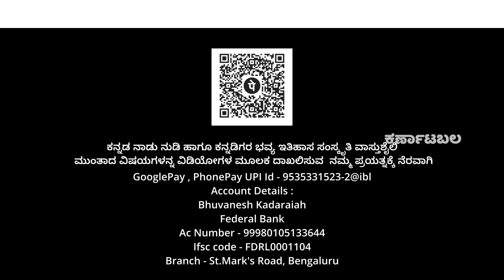ಭೋಗನಂದೀಶ್ವರ ಗುಡಿ ವಿಸ್ಮಯಗಳ ಆಗರ ಚಿಕ್ಕಬಳ್ಳಾಪುರ ಜಿಲ್ಲೆಯ ಹೆಮ್ಮೆ | Bhoganandishwara Temple Chikkaballapur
ಕನ್ನಡ ನಾಡು ನುಡಿ ಹಾಗೂ ಕನ್ನಡಿಗರ ಭವ್ಯ ಇತಿಹಾಸ ಸಂಸ್ಕೃತಿ ವಾಸ್ತುಶೈಲಿ ಮುಂತಾದ ವಿಷಯಗಳನ್ನ ವಿಡಿಯೋಗಳ ಮೂಲಕ ದಾಖಲಿಸುವ  ನಮ್ಮ ಪ್ರಯತ್ನಕ್ಕೆ ನೆರವಾಗಿ
GooglePay , PhonePay UPI Id - 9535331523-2@ibl
Account Details :
Bhuvanesh Kadaraiah
Federal Bank
Branch - St.Mark's Road, Bengaluru

ಭೋಗ ನಂದೀಶ್ವರ ದೇವಸ್ಥಾನವು ಕರ್ನಾಟಕ ರಾಜ್ಯದ ಚಿಕ್ಕಬಳ್ಳಾಪುರ ಜಿಲ್ಲೆಯ ನಂದಿ ಬೆಟ್ಟದ (ಅಥವಾ ನಂದಿದುರ್ಗ) ತಳದಲ್ಲಿರುವ ನಂದಿ ಗ್ರಾಮದಲ್ಲಿದೆ, ದೇವಾಲಯವು ಬೆಂಗಳೂರಿನಿಂದ 60 ಕಿಮೀ ಮತ್ತು ನಂದಿ ಬೆಟ್ಟದಿಂದ 16 ಕಿಮೀ ದೂರದಲ್ಲಿದೆ. 9 ನೇ ಶತಮಾನದಲ್ಲಿ ಬನ ರಾಣಿ ರತ್ನಾವಳಿ ನಿರ್ಮಿಸಿದ ಎಂದು ನಂಬಲಾಗಿದೆ, ಈ ದೇವಾಲಯವನ್ನು ಗಂಗ ರಾಜವಂಶ, ಚೋಳರು, ಹೊಯ್ಸಳರು, ಪಲ್ಲವರು ಮತ್ತು ಅಂತಿಮವಾಗಿ ವಿಜಯನಗರ ರಾಜರು ವಿಸ್ತರಿಸಿದರು.

ವಸಂತ ಮಂಟಪ, ಹೊಯ್ಸಳರ ಕಾಲದಿಂದ ಉಮಾ-ಮಹೇಶ್ವರ ದೇವಾಲಯಕ್ಕೆ 13 ನೇ ಶತಮಾನದ ಕೊಡುಗೆಯಾಗಿದೆ, ಇದು ಭೋಗ ನಂದೀಶ್ವರ ದೇವಾಲಯದ ಸಂಕೀರ್ಣದಲ್ಲಿ ನೋಡಲೇಬೇಕಾದ ನಿರ್ಮಾಣಗಳಲ್ಲಿ ಒಂದಾಗಿದೆ. ಭೋಗ ನಂದೀಶ್ವರ ದೇವಾಲಯವು ಮೂರು ದೇವಾಲಯಗಳನ್ನು ಹೊಂದಿದೆ, ಅರುಣಾಚಲೇಶ್ವರ, ಉಮಾ ಮಹೇಶ್ವರ ಮತ್ತು ಭೋಗ ನಂದೀಶ್ವರ.
ಅರುಣಾಚಲೇಶ್ವರನು ಶಿವನ ಬಾಲ್ಯವನ್ನು ಪ್ರತಿನಿಧಿಸುತ್ತಾನೆ, ಭೋಗ ನಂದೀಶ್ವರ ಯುವಕ ಮತ್ತು ಯೋಗ ನಂದೀಶ್ವರ ಬೆಟ್ಟದ ತುದಿಯಲ್ಲಿ, ಅಂತಿಮ ತ್ಯಾಗದ ಹಂತವನ್ನು ಪ್ರತಿನಿಧಿಸುತ್ತಾನೆ.

Bhoga Nandeeshwara Temple is located in Nandi village, at the base of Nandi Hills (or Nandidurga) in the Chikkaballapur district of Karnataka state , Temple is 60 km from Bengaluru and 16 kms from Nandi Hills. Believed to have been originally constructed by the Bana Queen Ratnavali during 9th-century, this temple was extended by the Ganga dynasty, Cholas, Hoysalas, Pallavas, and finally the Vijayanagara kings.

Vasantha mantapa, an ornate 13th century contribution from the Hoysala era to the Uma-Maheshvara shrine is one of the must watch constructions  at the Bhoga Nandeeshwara temple complex , The Bhoga Nandeeshwara temple houses three temples, the Arunachaleshwara, the Uma Maheshwara, and the Bhoga Nandeeshwara.
Arunachaleshwara is said to represent the childhood of Shiva, Bhoga Nandeeshwara the Youth, and Yoga Nandeeshwara on the Hill top, the final renunciation stage.

To know more about Karnatakas glorious  History ,culture and tourist destination please Follow us on